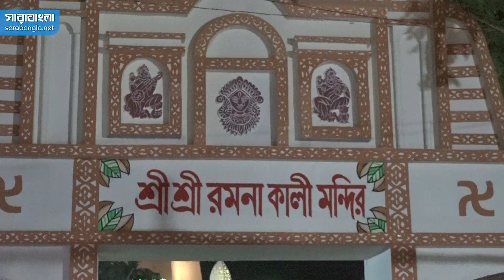মহাষষ্ঠী থেকেই জমজমাট রাজধানীর দুর্গাপূজা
মহাষষ্ঠীর মধ্য দিয়ে শুরু হয়েছে হিন্দু সম্প্রদায়ের সবচেয়ে বড় উৎসব শারদীয় দুর্গাপূজা। প্রথম দিনেই জমে উঠেছে রাজধানীর দুর্গা পূজা। ধর্মীয় আনুষ্ঠানিকতা তো আছেই, সেজেগুজে মন্দির আর প্যান্ডেলে ভিড় করে প্রতিমা দেখছেন ভক্ত দর্শনার্থীরা।

ANTI-PIRACY WARNING